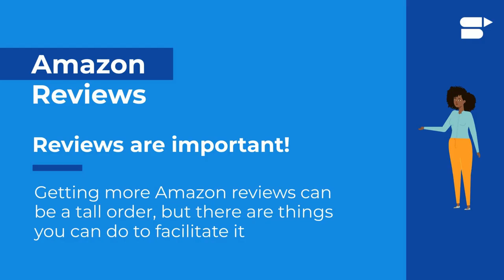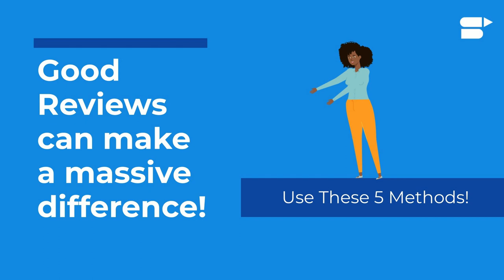Amazon Product Reviews - Develop the Best Amazon Review Strategy for 2023 | FBA Seller Guide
Amazon Product Reviews - watch this video to learn how to get more Amazon customer reviews in 2022!✅

👉Amazon keyword research has never been easier.

We don’t need to tell you how important Amazon feedback is if you want to get more people to buy our product on the platform. Having no reviews on your Amazon products will seriously impact your sales. However, new sellers always seem to be caught off guard at how much value reviews on Amazon products truly hold. Amazon customer reviews impact much more than sales; they also affect your product visibility, bestseller ranking, and inventory planning.

In this quick Amazon guide video, we explore 5 ways to get amazon seller feedback and reviews on your product in 2021 to make your product one of the most reviewed items on Amazon! Learn more about Amazon’s reviewer programs & other key strategies.

Frequently Asked Questions (FAQs):

🔸When to Send a Review Request?

Feedback and review requests must be sent within 30 days of order completion. But, if you send a review request too early, the customer may not have used the product yet, or maybe it’s something that takes more time to fully appreciate and form an opinion about. This could lead to a negative review that falsely claims the product doesn’t work. On the other hand, if you send a request too late, the customer may have already forgotten about the item.

🔸Why You Should Conduct an Amazon Review Analysis?

It sounds fancy, but it simply means to put your detective hat on and do some digging as to the root cause of the problem. Carefully analyze what was said and look for common themes. Then, consider taking these actions: Improving your Products, Updating Your Product Detail Page, Refining Your Shipping Practices.